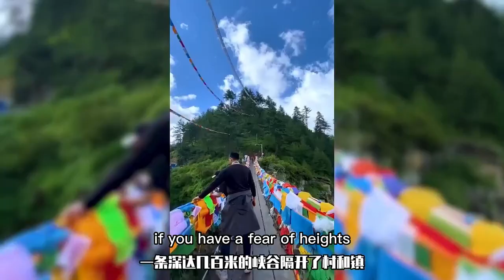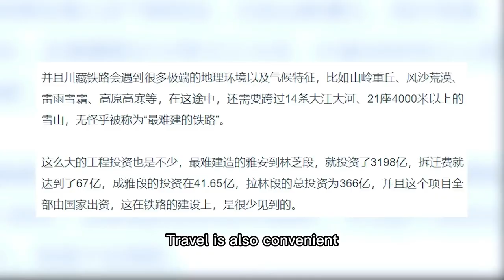藏族姑娘实拍中尼边境吉隆县，公路从无到有，中尼铁路穿过喜马拉雅【白玛卓玛】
藏族姑娘实拍中尼边境吉隆县